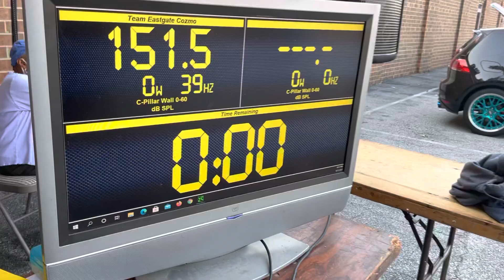Team Eastgate Cozmo in the lanes at NSPL Night Jam!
Coz2daMO in the lanes at NSPL Night Jam running C-Pilar Wall 0-60”. This event was held at Eastgate Car and Home Audio on 9/11/2021.